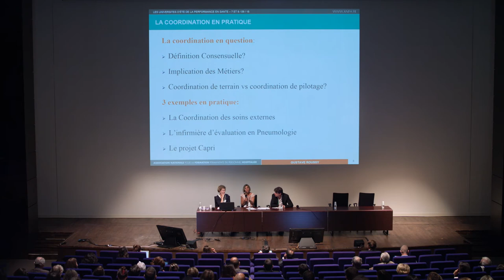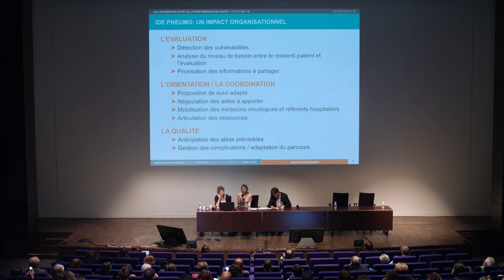UDT 2018 à Bordeaux : Conférence prospective 1 : Coordination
Territoires et managements des parcours de santé : Quelles compétences de coordination ?

Conférence de :
• Marilène Guillet Lacaze, Cadre du département ambulatoire, Institut Gustave Roussy
• Emmanuelle Quillet, Directrice générale, ANFH

Conférence animée par : Mathias Waelli, EHESP

Université d'été de la performance en santé 2018.
Nouvelles missions, nouvelles compétences : quelles évolutions pour demain ?